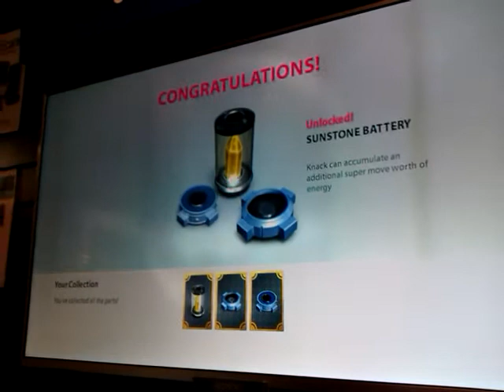PLAYING ON THE PS4 FOR THE FIRST TIME!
In my local GAME Store and playing on the PS4!
Something bad happens in the end xD